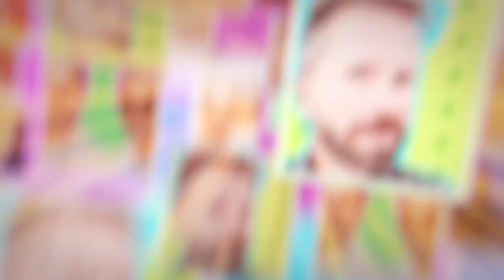¿Qué pasa con la luz? - Episodio 12: Contadores que hacen cositas raras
Manuel, un vecino jubilado de La Rinconada (Sevilla) se encontró un día con una factura de la luz de 4.448 euros. Según Endesa, este usuario tuvo un consumo de 23.248 kilovatios hora en dos meses.

El problema, sin embargo, era una avería, pero la compañía eléctrica hizo las cuentas a su modo por si colaba. Os contamos cómo FACUA solucionó el problema de Manuel. En este episodio, además, Julio Muñoz Gijón, Rancio, entrevista al rapero HAZE.

Está presentado por los actores Alfonso Sánchez y Alberto López. Y la participación de Julio Muñoz Gijón, Rancio.